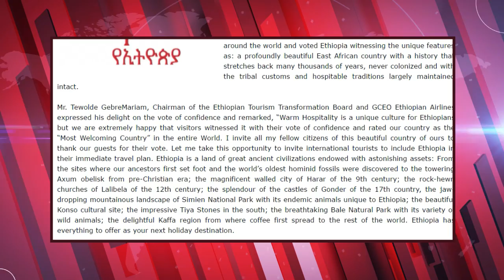Ethiopia - EthioTime News - The Latest Ethiopian Daily Amharic News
Re-uploading this video is strictly prohibited.